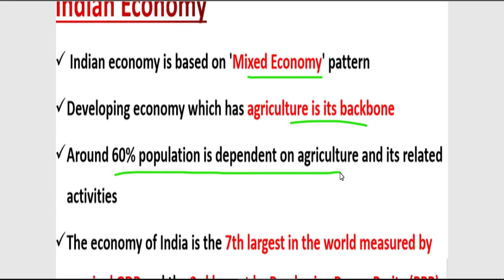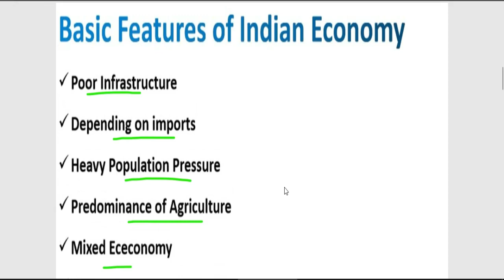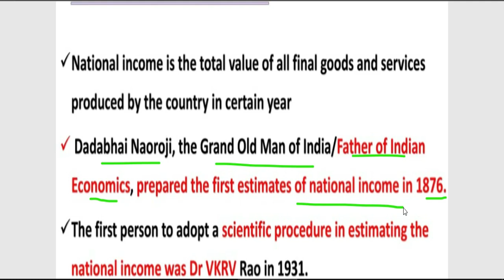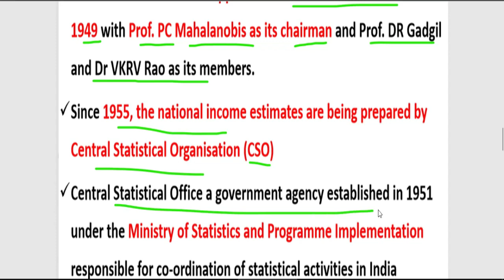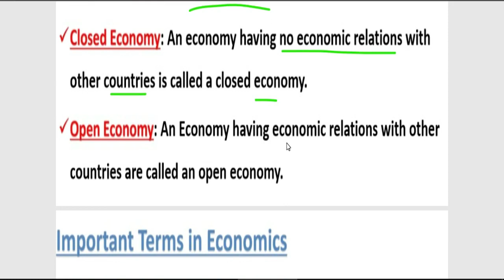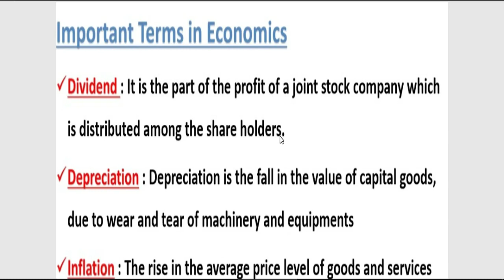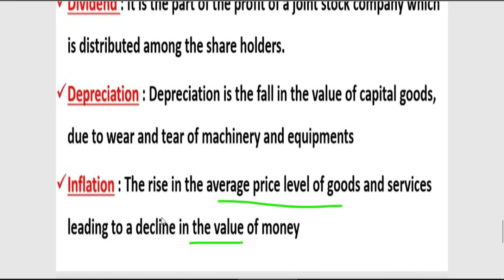Gat class#23| INDIAN ECONOMY | NDA CLASS IN MALAYALAM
Are you preparing for NDA/NA CDS AFCAT  Navy AA/SSR  Air force x and y and other defence examinations?
If you are preparing for these defense exams this video will really help you.
Defense-related videos+ classes for free in Malayalam
PDF of this class will be uploaded on Telegram. So if you haven't joined the telegram group click the link below and join the telegram channel
In this channel, you will get information about the Army, Navy, Airforce, Police, Coast guard, BSF, CRPF, ITBP, NSG, and other paramilitary forces job opportunities.
Also, you will get to know the various ways in which you can enter these forces. About the dates, selection process and etc..

NDA/NA exam classes Malayalam.
Who wants to join the armed force as an officer. Then do you know the process of it?
Do you know examinations like NDA/NA CDS AFCAT 10+2 BTECH ENTRY for Army and Navy. There are various examinations in which you can apply and join the forces. If you don't know these things don't be afraid we are here to help you. Let us crack these examinations easily

Jai Hind